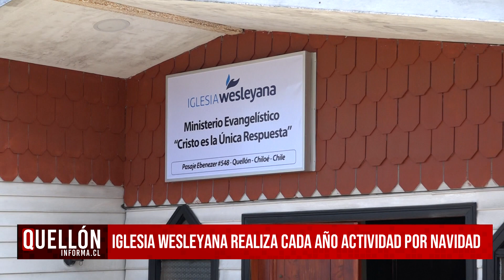Iglesia Wesleyana de Quellón realiza actividad por navidad